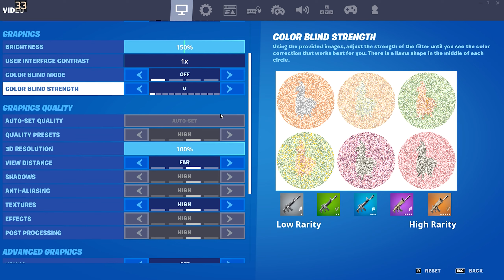FORTNITE | GTX1650 | ASUS TUF FX505DT | 1080p Gaming Test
Hello everyone!
And welcome to a new gaming test on this ASUS TUF FX505DT Laptop. Today i will be reviewing Fortnite (just for the views) and seeing how much fps it gets on Low, Medium, High and Epic graphics. Don't forget to suggest more games to test and have a nice day!

My discord server:

asus tuf fx505dt fortnite,
asus tuf fx505dt fortnite performance mode,
asus tuf fx505dt fortnite fps,
asus tuf fx505dt fortnite gameplay,
asus tuf fx505dt fortnite performance,
asus tuf fx505dt fortnite low settings,
tuf gaming fx505dt fortnite
fortnite gtx 1650,
fortnite gtx 1650 super,
fortnite gtx 1650 ti,
fortnite gtx 1650 8gb ram,
fortnite gtx 1650 performance mode,
fortnite gtx 1650 super ryzen 5 3600,
fortnite gtx 1650 i5 9300h,
fortnite gtx 1650 i5 9400f,
fortnite gtx 1650 i3 9100f,
fortnite gtx 1650 arena,
gtx 1650 fortnite best settings,
best gtx 1650 fortnite player,
gtx 1650 benchmark fortnite,
gtx 1650 super benchmark fortnite,
gtx 1650 ti fortnite benchmark,
i5 9400f gtx 1650 fortnite benchmark,
gtx 1650 fortnite alpha benchmark,
fortnite gtx 1650 fps boost,
gtx 1650 fortnite creative,
core i5 gtx 1650 fortnite,
gtx 1650 super fortnite creative,
gtx 1650 fortnite competitive settings,
core i3 gtx 1650 fortnite,
i3 9100f gtx 1650 fortnite creative,
gtx 1650 super fortnite competitive settings,
i5 9400f gtx 1650 fortnite creative,
dell optiplex gtx 1650 fortnite,
gtx 1650 ddr6 fortnite,
dlss fortnite gtx 1650,
gtx 1650 fortnite dx12,
gtx 1650 fortnite directx 12,
gtx 1650 super fortnite dx12,
gtx 1650 fortnite directx 11,
gtx 1650 d6 fortnite,
gtx 1650 ex plus fortnite,
i5 9400f e gtx 1650 fortnite,
fortnite gtx 1650 fortnite,
gtx 1650 fortnite fps,
gtx 1650 fortnite 240 fps,
gtx 1650 super fortnite fps,
gtx 1650 super fortnite 240 fps,
gtx 1650 super fortnite fps test,
i5 9400f gtx 1650 fortnite fps,
i5 1040 f gtx 1650 fortnite,
i3 1010 f gtx 1650 fortnite,
i3 1100 f gtx 1650 fortnite,
geforce gtx 1650 fortnite,
gtx 1060 vs gtx 1650 fortnite,
gtx 1650 super fortnite gameplay,
gtx 1050 vs gtx 1650 fortnite,
geforce gtx 1650 fortnite performance mode,
gtx 1650 gddr6 fortnite,
gtx 1080 vs gtx 1650 fortnite,
gtx 1070 vs gtx 1650 fortnite,
gtx 1650 fortnite high settings,
hp pavilion gtx 1650 fortnite,
gtx 1650 super fortnite high graphics,
gtx 1650 super fortnite high settings,
hp omen gtx 1650 fortnite,
gtx 1650 fortnite highlights,
gtx 1650 super fortnite highlights,
gtx 1650 vs 1050 ti fortnite,
gtx 1650 ti fortnite performance mode,
gtx 1650 ti laptop fortnite,
gtx 1650 ti 4gb fortnite,
i7 gtx 1650 ti fortnite,
r5 4600h gtx 1650 ti fortnite,
i3 9100f gtx 1650 ti fortnite,
gtx 1650 ko ultra fortnite,
karta graficzna gtx 1650 fortnite,
gtx 1650 ko fortnite,
fortnite gtx 1650 laptop,
gtx 1650 low profile fortnite,
gtx 1650 fortnite low settings,
gtx 1650 laptop fortnite performance mode,
gtx 1650 gaming laptop fortnite,
gtx 1650 super fortnite low settings,
gtx 1650 lp fortnite,
fortnite gtx 1650 max q,
fortnite gtx 1650 mobile,
gtx 1650 fortnite performance mode,
gtx 1650 super fortnite performance mode,
gtx 1650 4gb fortnite performance mode,
msi gtx 1650 fortnite,
gtx 1650 fortnite montage,
nvidia geforce gtx 1650 fortnite,
acer nitro gtx 1650 fortnite,
fortnite nvidia gtx 1650 super,
nvidia geforce gtx 1650 fortnite performance,
nitro 5 gtx 1650 fortnite,
gtx 1650 normal fortnite,
fortnite gtx 1650 oc,
gtx 1650 oc 4gb fortnite,
gtx 1650 super oc fortnite,
i5 9400f gtx 1650 oc fortnite,
geforce gtx 1650 oc fortnite,
i3 9100f gtx 1650 oc fortnite,
10400f i5 gtx 1650 fortnite performance,
i5 2400 gtx 1650 fortnite performance,
gtx 1650 max q fortnite,
gtx 1650 ti max q fortnite,
fortnite gtx 1650 ryzen 5 3600,
fortnite gtx 1650 ryzen 3 3200g,
fortnite gtx 1650 ryzen 5 3550h,
fortnite gtx 1650 ryzen 5 2600,
fortnite gtx 1650 ryzen 3 3100,
fortnite gtx 1650 ryzen 5 3400g,
fortnite gtx 1650 ryzen 5 1600,
gtx 1650 8gb ram fortnite,
fortnite gtx 1650 super ryzen 5 3500,
fortnite gtx 1650 super i3 9100f,
fortnite gtx 1650 super i5 9400f,
fortnite gtx 1650 super performance mode,
fortnite gtx 1650 season 6,
fortnite gtx 1650 super ryzen 5 2600,
gtx 1650 s fortnite,
gtx 1650 s i5 9400f fortnite,
gtx 1650 fortnite fps test,
gtx 1650 ray tracing fortnite,
asus tuf gtx 1650 fortnite,
gtx 1650 sc ultra fortnite,
gtx 1650 fortnite ultra,
fortnite con una gtx 1650,
gtx 1650 super fortnite ultra,
fortnite gtx 1650 vs rx 570,
fortnite gtx 1650 vs 1660,
fortnite gtx 1650 vs 1650 super,
gtx 1650 vs 1060 fortnite,
gtx 970 vs 1650 fortnite,
fortnite with gtx 1650,
fortnite with gtx 1650 super,
i5 with gtx 1650 fortnite,
intel xeon gtx 1650 fortnite,
gtx 1650 super gaming x fortnite,
gtx 1650 gaming x fortnite,
gtx 1650 msi gaming x fortnite,
gtx 1650 ventus xs fortnite,
gtx 1650 x rx 570 fortnite,
gtx 1650 fortnite zwormz,
gtx 1650 zotac fortnite,
gtx 1650 super zotac fortnite,
10400f i5 gtx 1650 fortnite,
gtx 1650 16gb ram fortnite,
i3 1010 gtx 1650 fortnite,